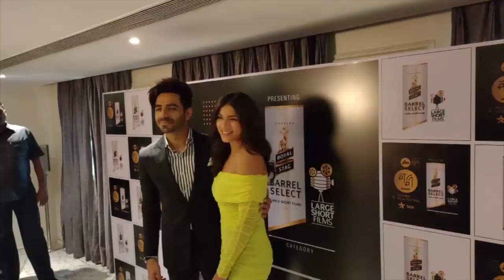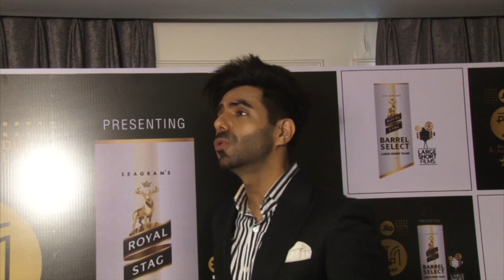Aparshakti Khurana & Sapna Pabbi At Jio MAMI Film Festival 2019